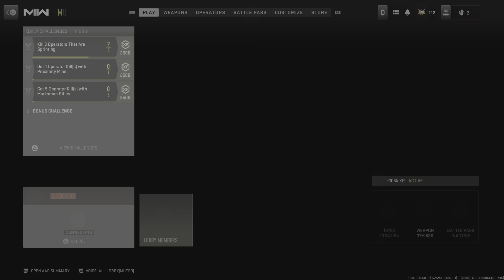Call of Duty Modern Warfare II Team Deathmatch